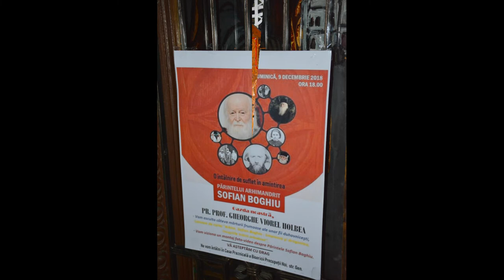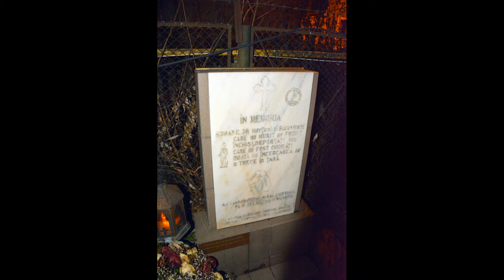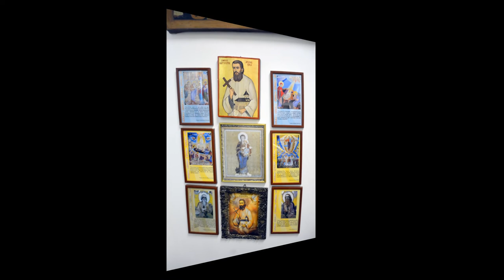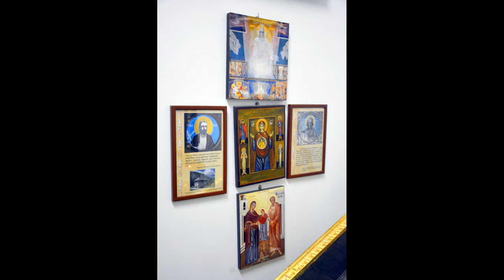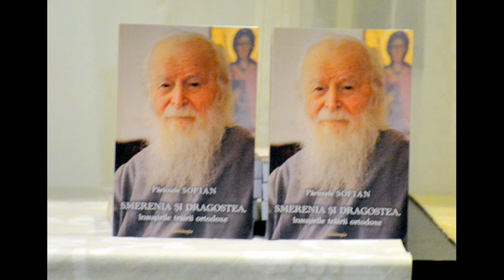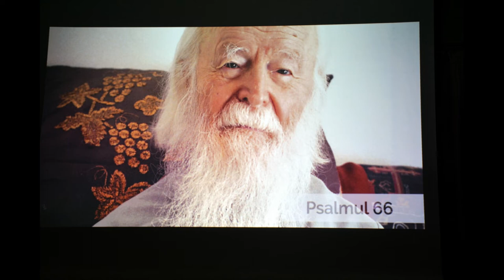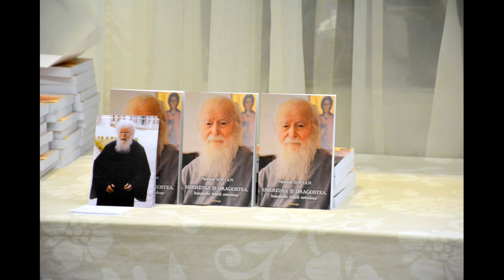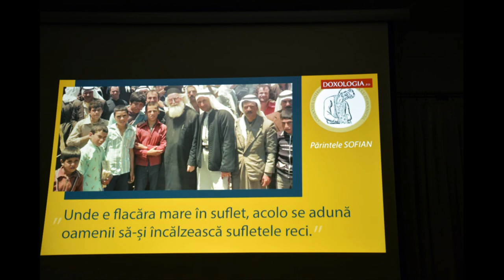(doar audio) Seară duhovnicească în amintirea Părintelui Arhimandrit Sofian Boghiu (2018.12.09)